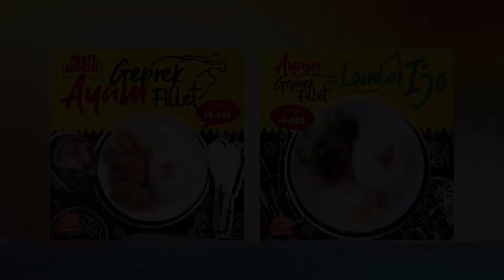WARGA JIMBARAN MENGGELAR AUDIENSI DALAM KASUS DUGAAN PENYELEWENGAN PTSL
Belasan warga Jimbaran Kecamatan Kayen Kabupaten Pati hari ini menggelar audiensi di Polres Pati dalam rangka menindaklanjuti laporan warga terkait kasus dugaan pungli terkait pengurusan Pendaftaran Tanah  Sistematis Lengkap (PTSL), Senin (6/7/2020)